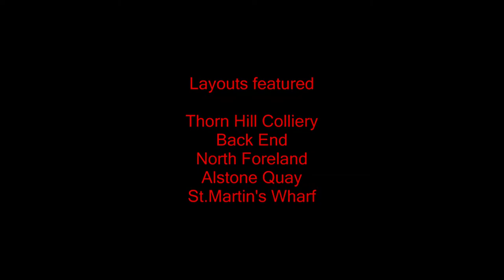York Model Railway Show 2017 part 3 7mm Scale Layouts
Part 3 features narrow gauge layouts in various scales